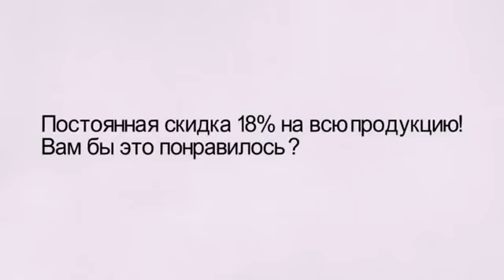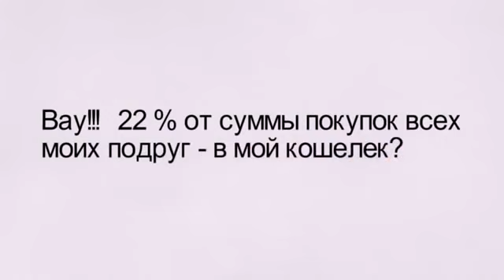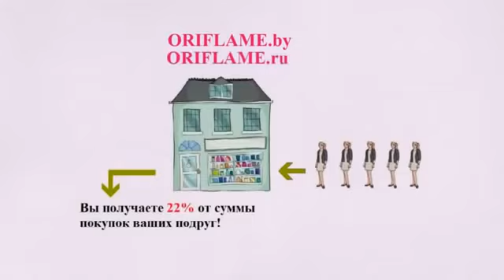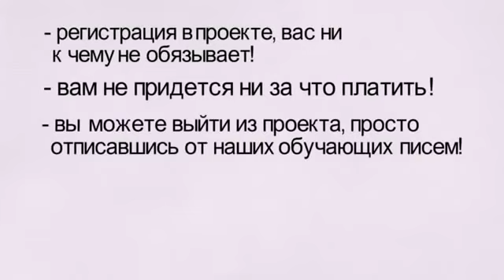Бизнес в интернете без затрат.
Классная идея? пиши в телеграм , вотсап,вайбер 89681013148, и я помогу тебе развить свою сеть интернет-магазинов по готовой системе
Экспресс карьера.